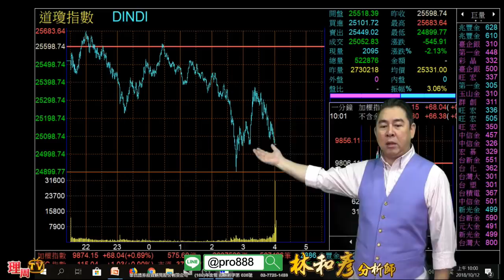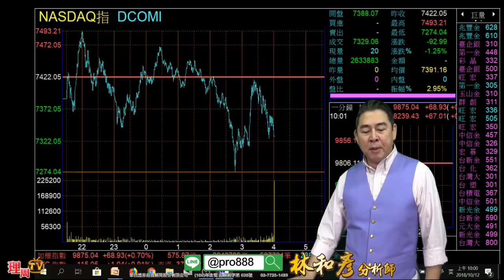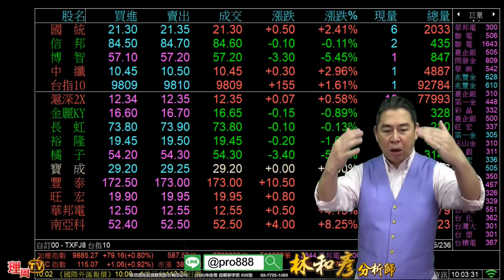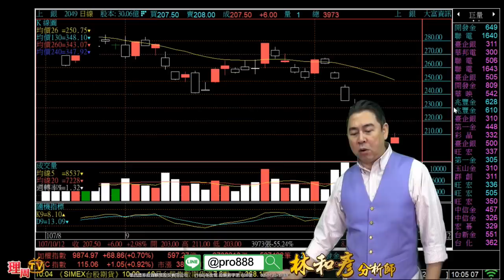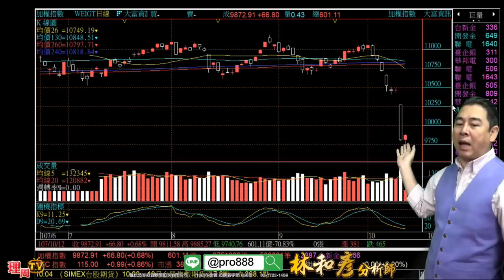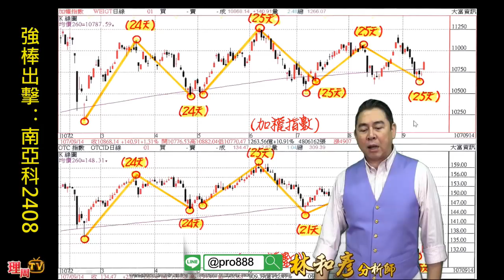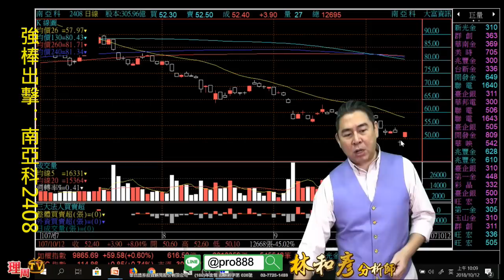理周TV-20181012 盤中-林和彥 時間密碼／10/13(六)早桃園 午台北 講座：修正結束多頭反攻 法人作帳股『預約報名』